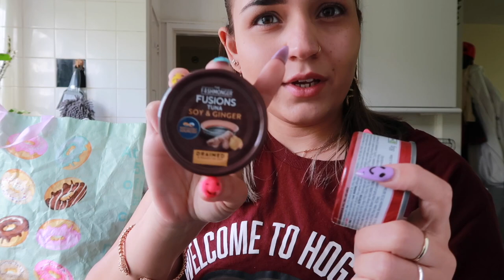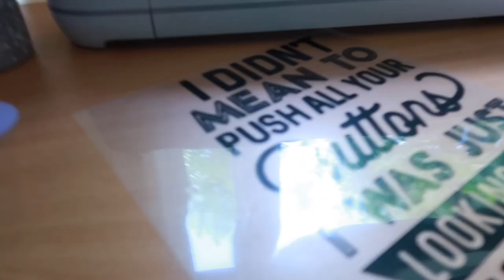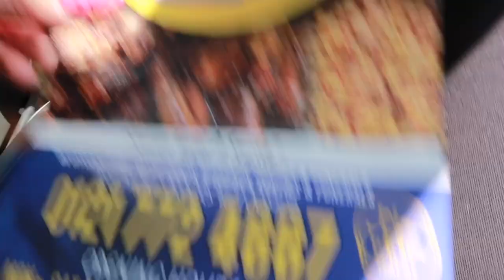DOES THE SWAN HANDHELD CARPET CLEANER WORK?! | ALDI HAUL | VLOG | SafsLife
Testing out my new carpet cleaner on my extremely dirty bar stools.

Intro song by @muadmusic

LINKS TO THINGS I USE ALL THE TIME:

T-shirt folder:

Dish Soap Dispenser:

Kids road rug

Kids bookshelf

Kids bunk bed

Instant Pot:

Kitchen King Pan Set:

Rice Washing Jug:

Measuring cups and spoons:

Karcher Window Vac:

Lip combo I always have questions about:
NYX Professional Makeup Lip Lingerie Liquid Lipstick in Scandalous:

Maybelline New York Lover:

Maybelline Instant Anti Ageing Erase Concealer:

Camera used: